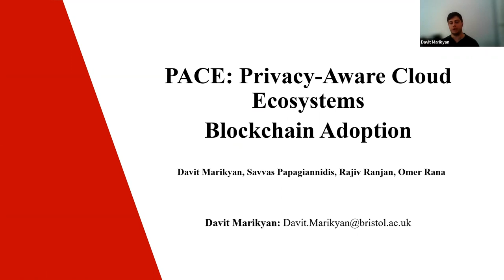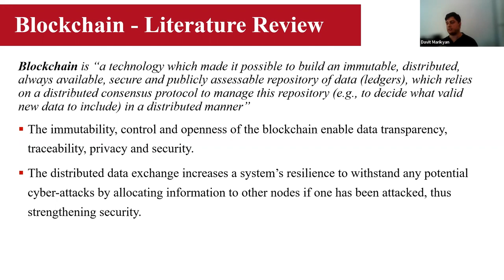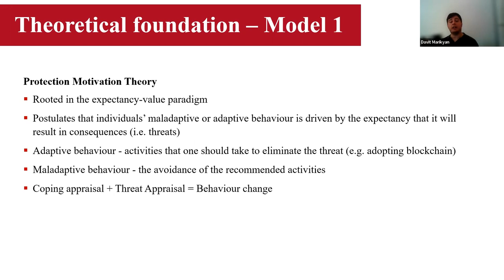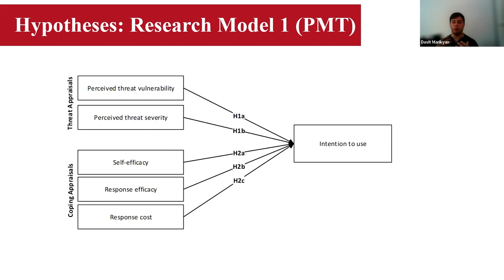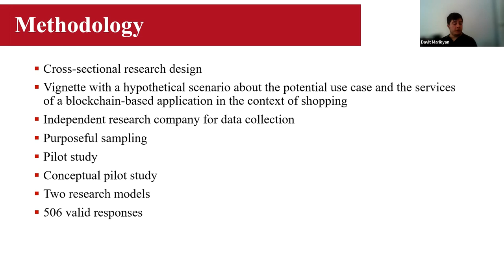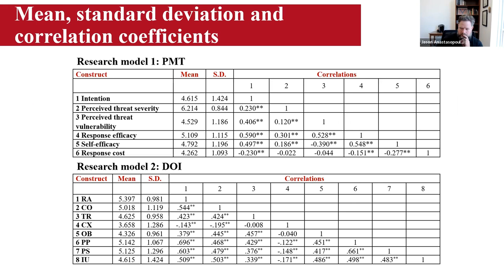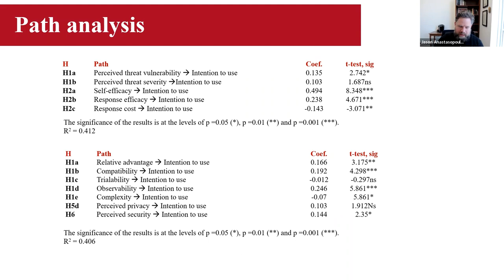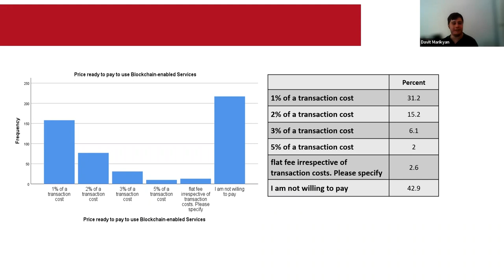Understanding Blockchain Adoption | Economics of Web3 | Chainlink Research Reports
When and why do individuals and institutions adopt blockchain technology? When do they eschew blockchain technology? In this Research Report, Dr. Davit Marikyan, a Lecturer in Marketing at the University of Bristol School of Management, discusses his research on factors affecting blockchain adoption.

Chainlink Research Reports cover the latest research from across the smart contract ecosystem. Featuring academic and industry experts in the fields of computer science, economics, and cryptography, this series offers a glimpse into the most cutting-edge research developments in Web3. Chainlink is the most widely used oracle network for powering hybrid smart contracts, enabling any blockchain to securely access off-chain data & computations.